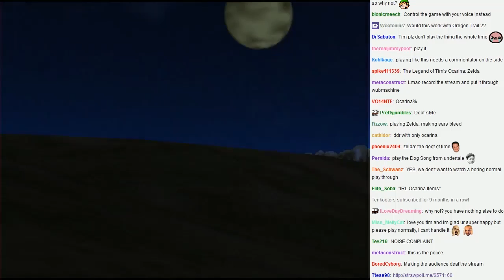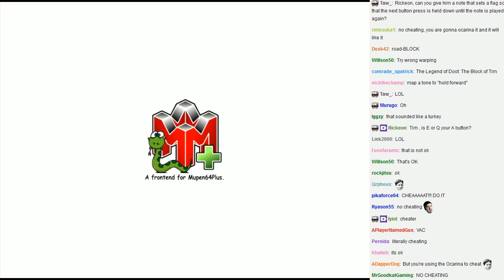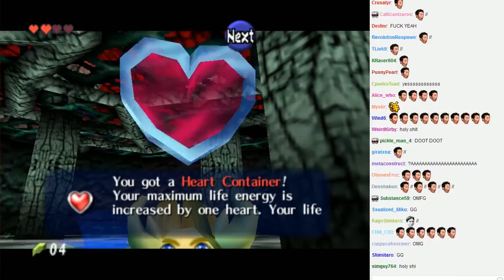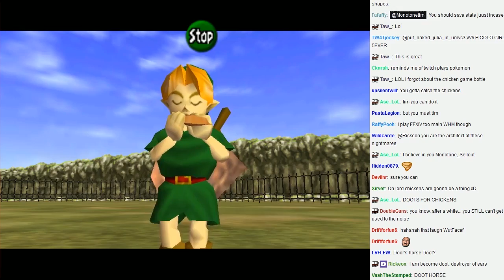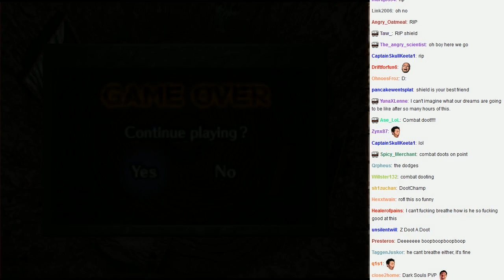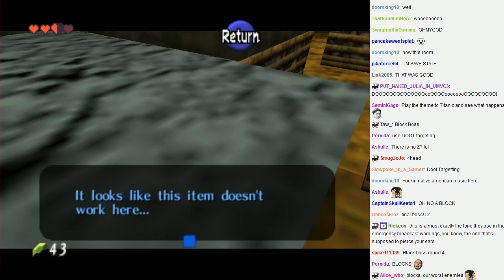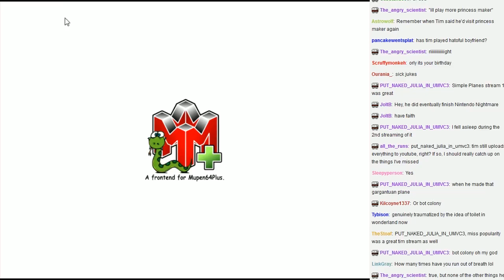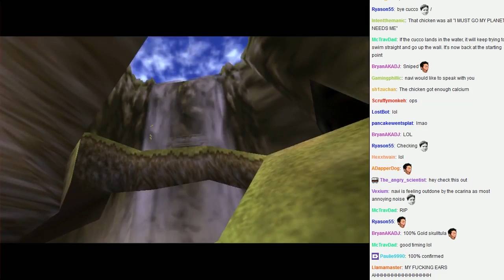Zelda: Ocarina of Time-- Played only with an Ocarina!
Tooooooooooooooooooot.

Thanks to some technological wizardry, it's possible to progress through Ocarina of Time entirely by playing ocarina notes. Build your lung capacity while reliving some nostalgic memories.

Thanks to Ricky Kennedy for putting it all together for the stream. More on how it works

"The way this works is through a short program written in C# that translates specific pitches to keyboard inputs. We use to determine the pitch of sound captured by the microphone to the closest note, which is then translated to key presses. Since the Ocarina only has six distinguishable notes, one of them toggles between three different control schemes for the other five notes."